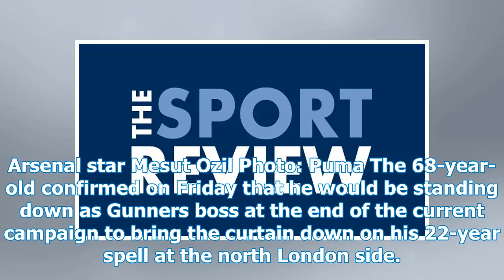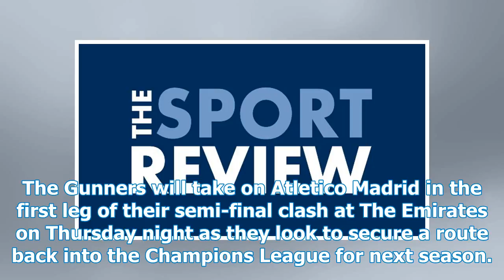Mesut Ozil responded to Arsene Wenger's decision to leave Arsenal